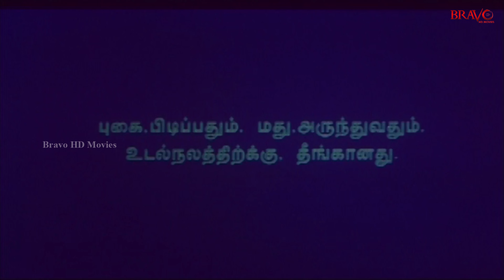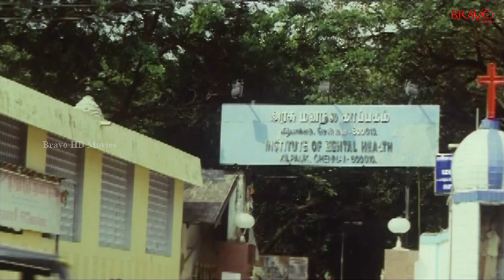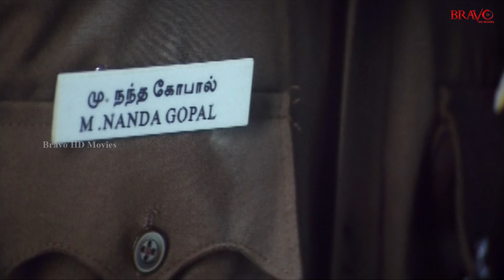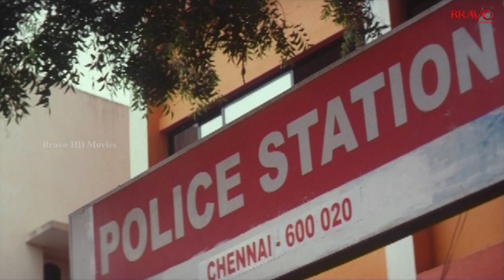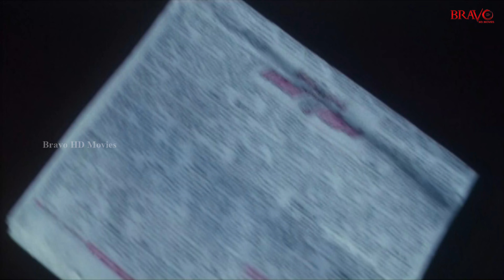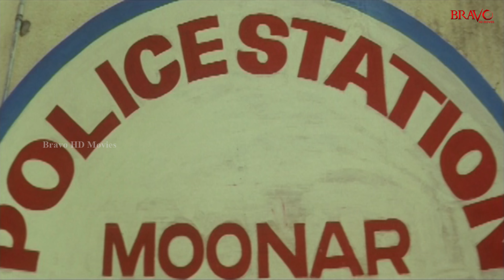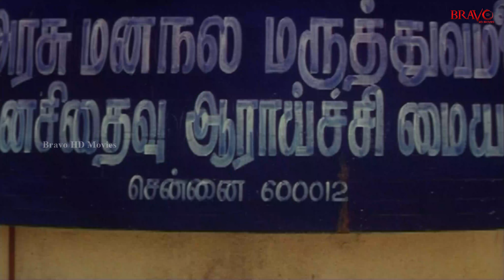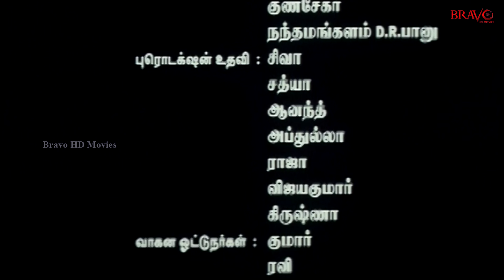Munnar | Ranjith,Prem,K.R.Vijaya,Ragasiya,Reethima,Vadivukkarasi,R.Sundarrajan | Superhit Movie | 4K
Munnar is a  Tamil-language thriller film directed by K. Thambi Durai. The film stars Ranjith, Prem and K. Thambi Durai. Music Composed by Devendran
R. Sundarrajan

Vaithyaraman (R. Sundarrajan) is looking for his brother Chandra Mouli (K. Thambi Durai) who went missing during his honeymoon. Chandra Mouli's wife Sandhya (Reethima) is admitted into a mental hospital. The CBI officer Karthikeyan (Ranjith) is assigned to find Chandra Mouli.